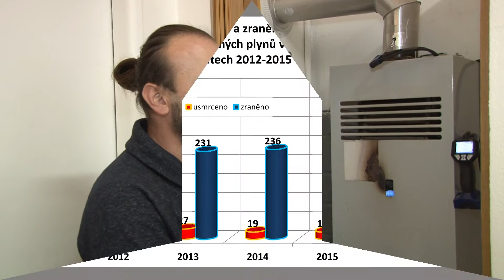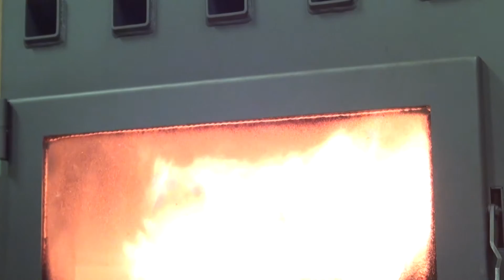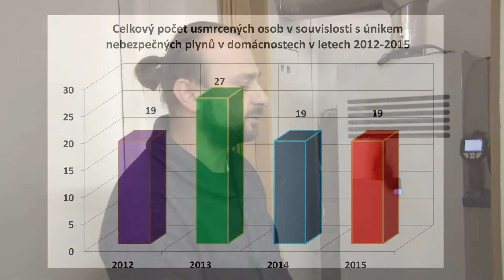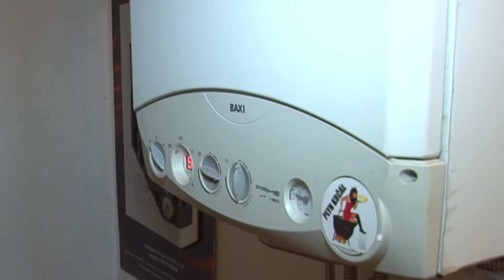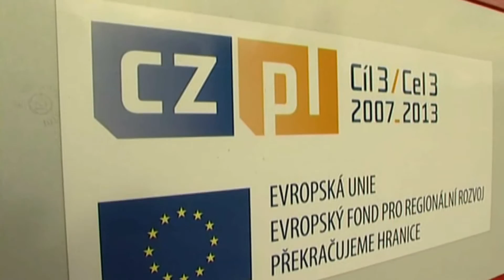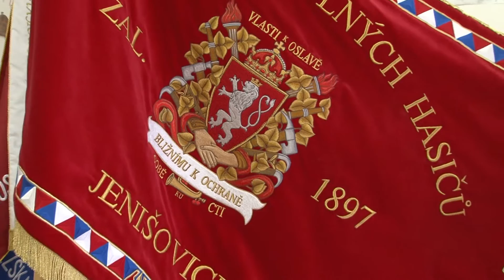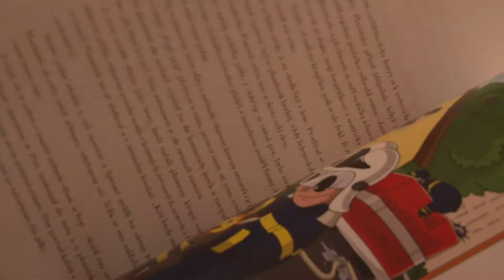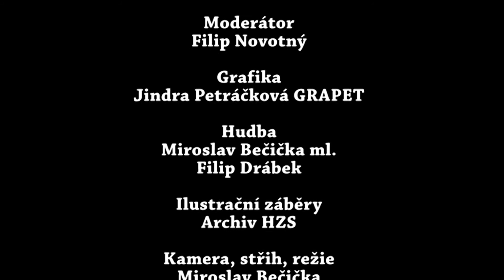HASIČI 08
Magazín HASIČI